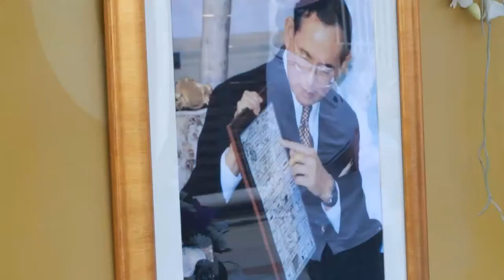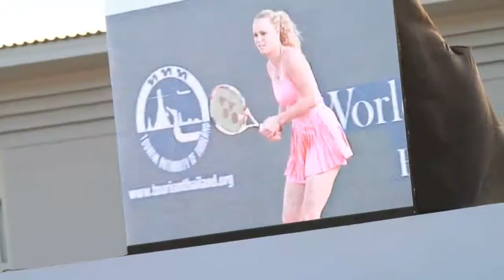Caroline Wozniacki and Kim Clijsters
งานติดตามนักเทนนิส ถ่ายด้วยกล้อง Canon Eos 7D ไม่เคยถ่ายมาก่อน เลนส์คือไรไม่รู้จัก มีเลนส์5ตัวในกระเป๋าเป้ ใช้แล้วภาพสวยเป็นใช้ได้ ส่วนใหญ่ใช้เลนส์ 85
ถ่ายทำครั้งแรกงานจึงออกมาไม่ดีนัก แต่ฝรั่งชอบเพราะคอนเซปของงานคือ มันต้องดูไม่เป็นโปรดักชั่นมากนัก งานนี้ถ่ายด้วย ตัดด้วย ซีจีด้วย ตัดและอัพโหลดเผยแพร่ในวันนั้น